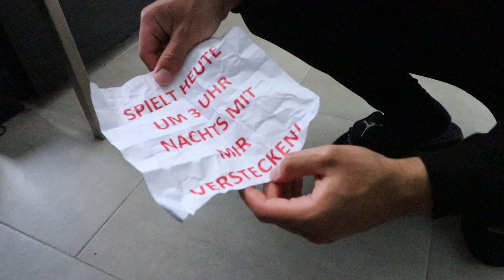VERFLUCHTE PUPPE BEDROHT KELVIN !!! | Kelvin und Marvin